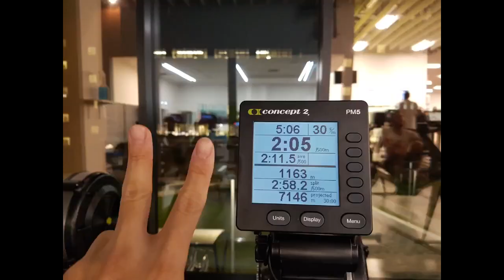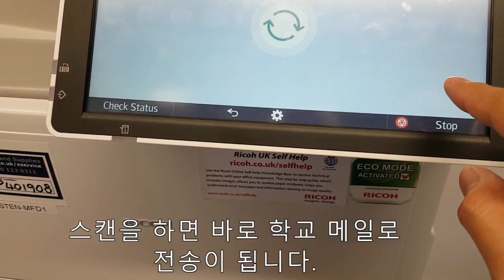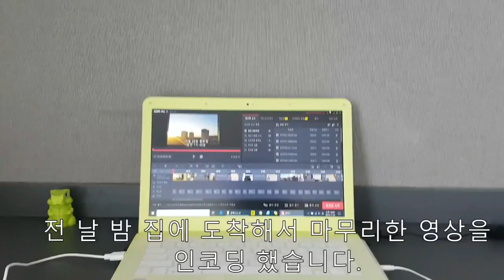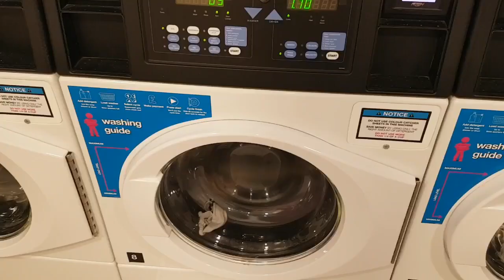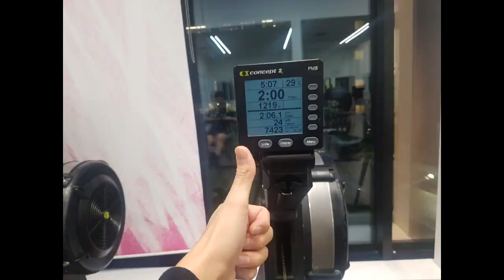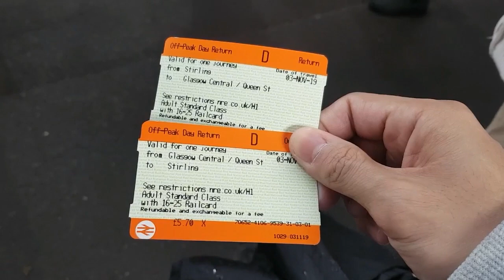글래스고(지각)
배움에 있어 좀 더 부지런해져야 되겠습니다.

월요일 입니다. 다들 즐거운 한 주 보내세요~